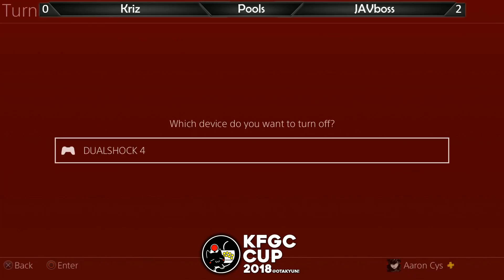[T7] KFGC CUP 2018 POOL A: Kriz vs JAVboss